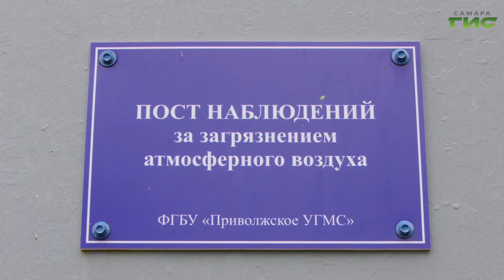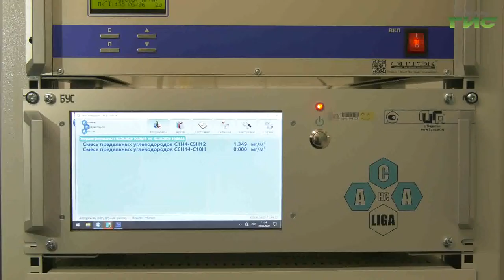Мониторинг воздуха в "Волгаре" ведется каждые две минуты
Жители "Волгаря" теперь дышат полной грудью. Каждые две минуты у них в поселке автоматическая станция наблюдения за атмосферным воздухом анализирует его состав. Современную установку смонтировали после обращения жителей "Волгаря" к губернатору, они жаловались на вредные выбросы.  Как работает станция увидела наша съемочная группа.